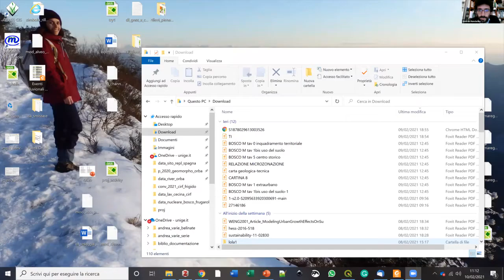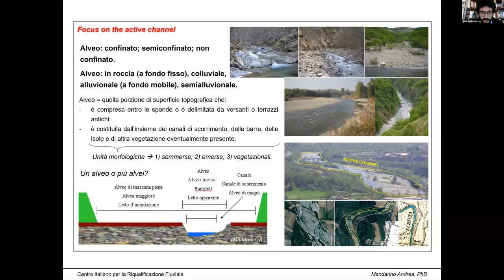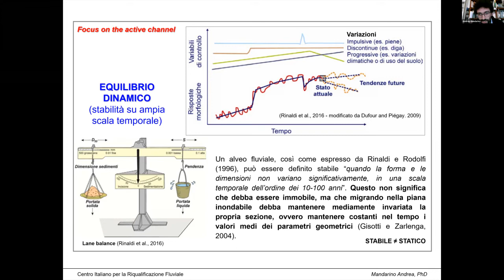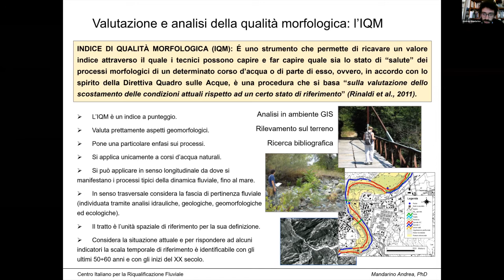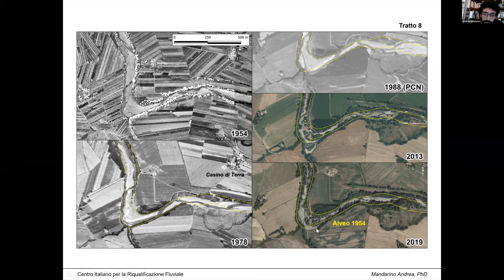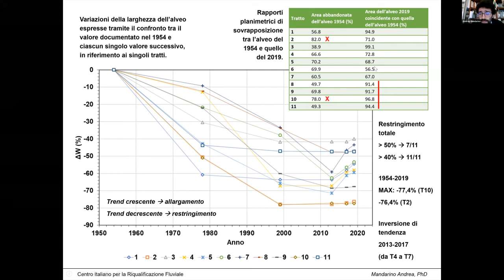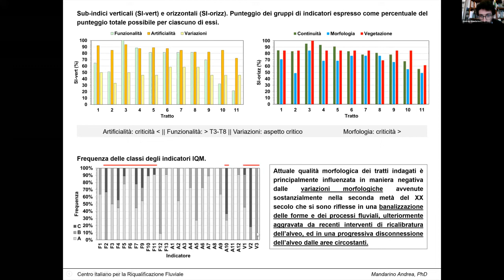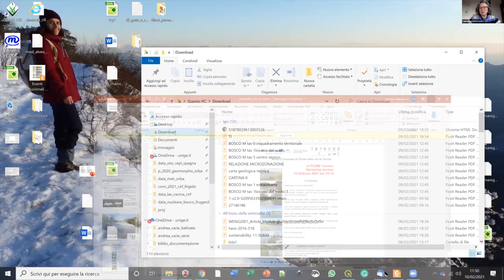Risultati dello studio geomorfologico sul Fiume Cecina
Intervento di Andrea Mandarino (CIRF)- Risultati dello studio geomorfologico sul Fiume Cecina
«Il FIUME Cecina» Workshop tecnico - 10 febbraio 2021 ore 10-13